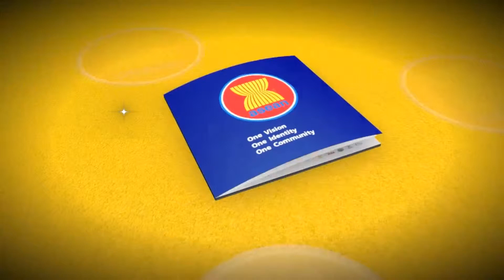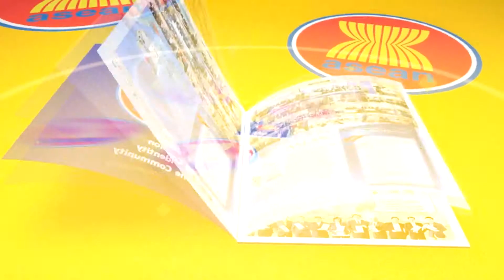Ep2 อาเซียน 3 เสา เชื่อมเราถึงกัน